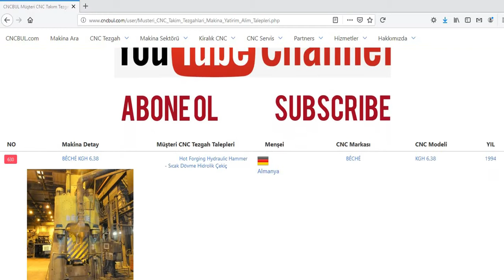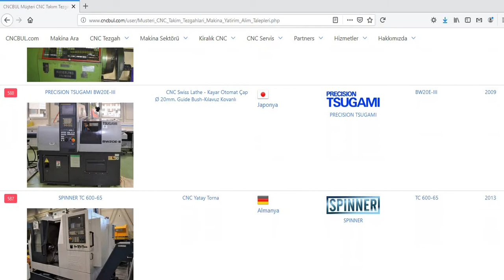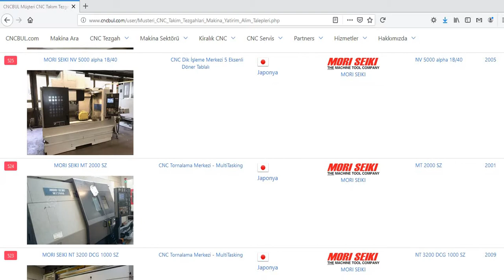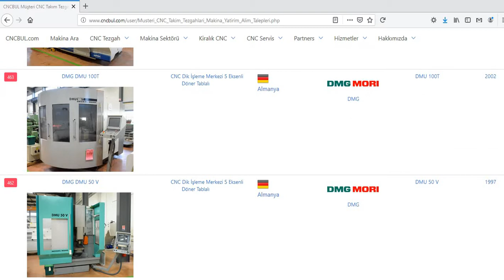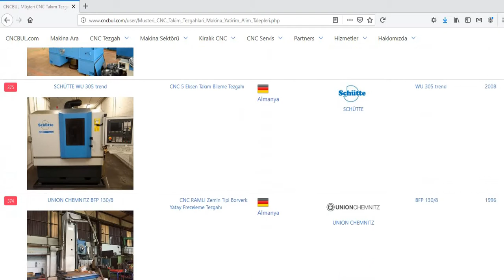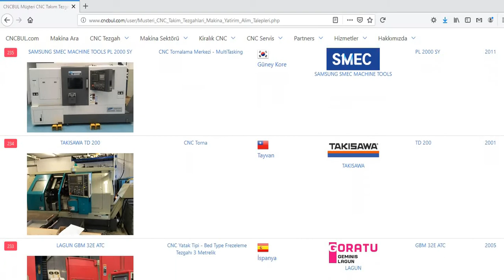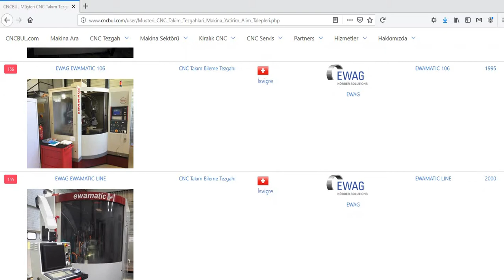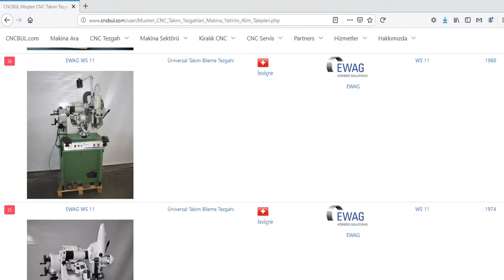İKİNCİEL MAKİNA TEZGAH TALEPLERİ (CNC Takım Tezgahları)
İkinciel Makina Tezgah Talepleri (CNC Takım Tezgahları) daha fazla bilgi için